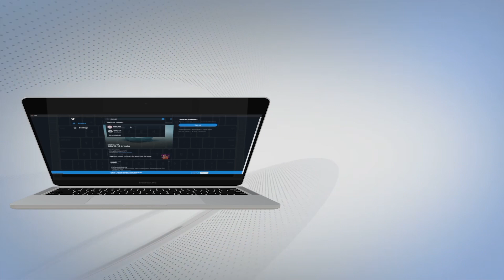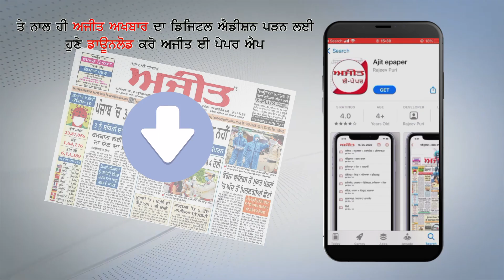ਖੇਮਕਰਨ ਸਾਹਿਬ : ਹਲਕਾ ਵਿਧਾਇਕ ਦੇ ਪਿੰਡ ਵਿੱਚੋਂ ਭਾਰੀ ਮਾਤਰਾ 'ਚ ਸ਼ਰਾਬ ਬਰਾਮਦ,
ਹੁਸ਼ਿਆਰਪੁਰ : 400 ਪੇਟੀ ਸ਼ਰਾਬ ਨਾਲ ਭਰੇ ਟਰੱਕ ਸਮੇਤ 2 ਕਾਬੂ